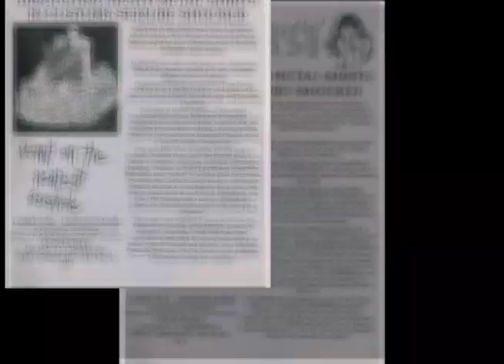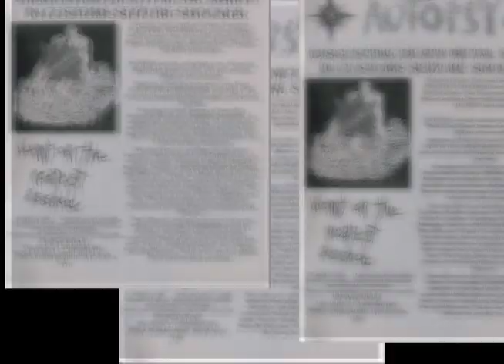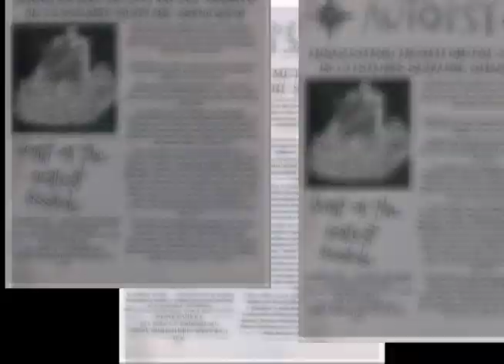(FREE) CAMERONAZI x NASCAR ALOE "fake"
remixed a song off that crackrock vol. 1 if it sounds familiar

FREE FOR NON PROFIT, MUST CREDIT IN TITLE (PROD. GXNFIRE)

6 dogs instrumental 2017, instrumental 6 dogs, crypt, morteh, instrumental 6 dogs 2017, lil xan instrumental, lil xan instrumental 2017,
21 savage type instrumental 2017, xxxtentacion type instrumental 2017, future type instrumental 2017, 21 savage type beat, drake type beat, xxxtentacion type beat,
808 mafia, tm88 type beat, southside type beat, free southside type beat, mask off type beat, bad and boujee type beat, beats 2017,free beats instrumental,